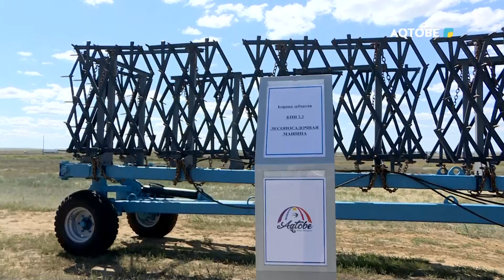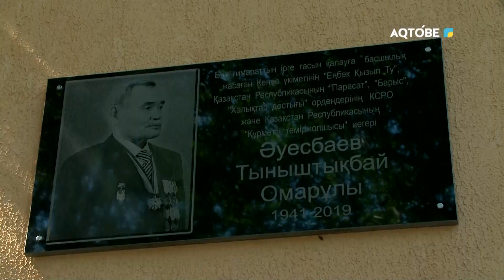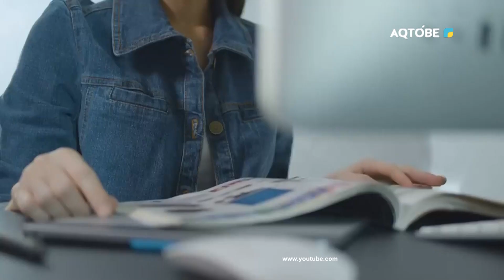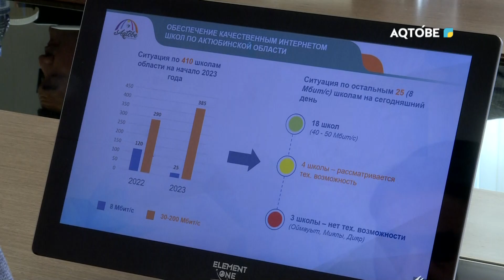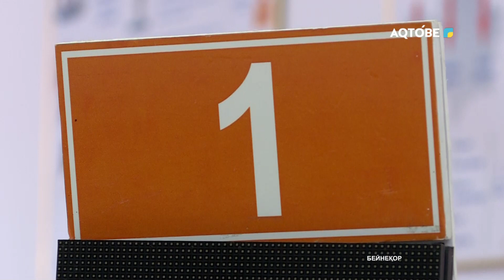Күндерек 05.08.2023 жыл